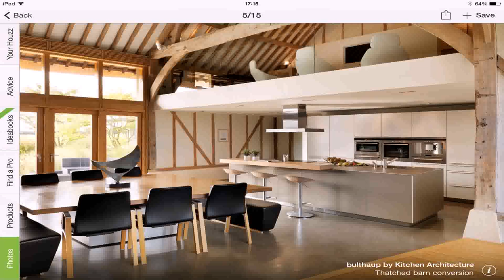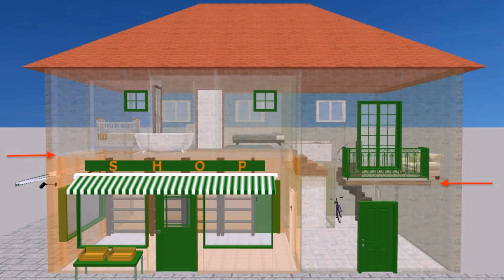Mezzanine Balcony Designs (see description)